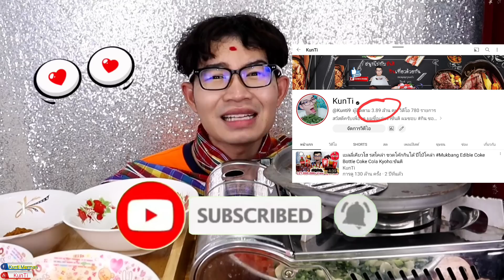กินตามคนอินเดีย ไข่เจียวพริกเผ็ดที่สุดในโลก ไฟไหม้! Mukbang ASMR Indian shops challange:ขันติ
กินตามคนอินเดีย ไข่เจียวพริกเผ็ดที่สุดในโลก ไฟไหม้! Mukbang ASMR Indian shops challange ร้านค้าคนอินเดีย :ขันติ